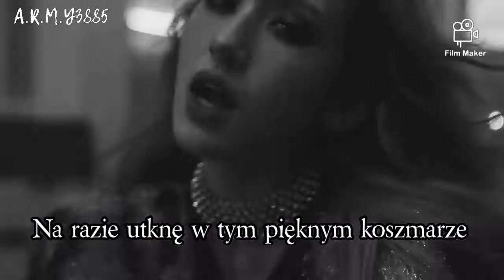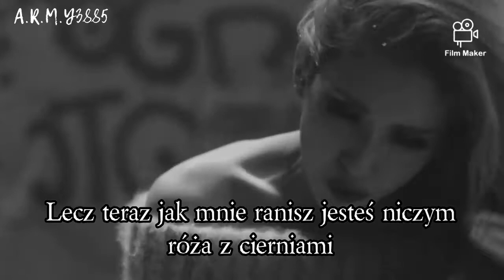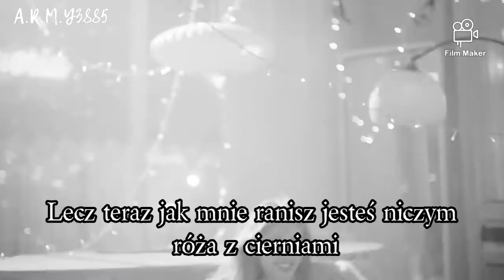| POLSKIE NAPISY | SOMI - 'ANYMORE'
.•♫•♬•   𝐖𝐞𝐥𝐜𝐨𝐦𝐞   •♬•♫•.